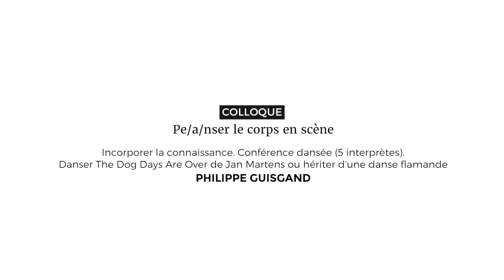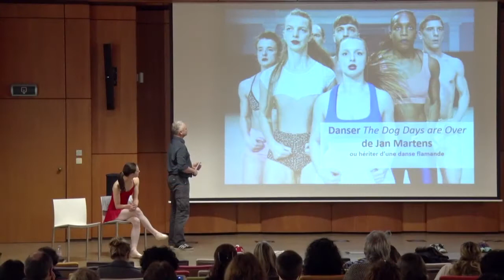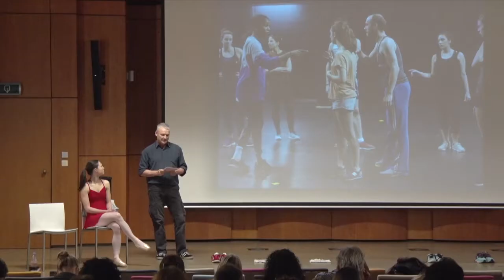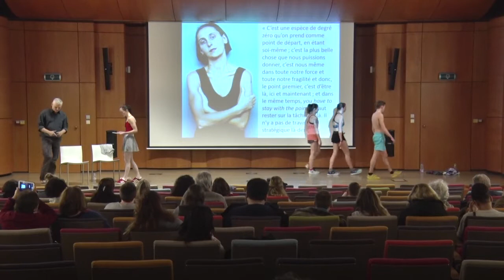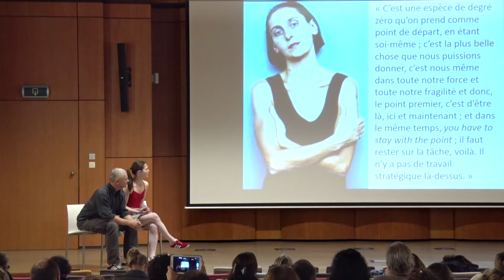Incorporer la connaissance (conférence dansée)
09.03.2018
Philippe Guisgand